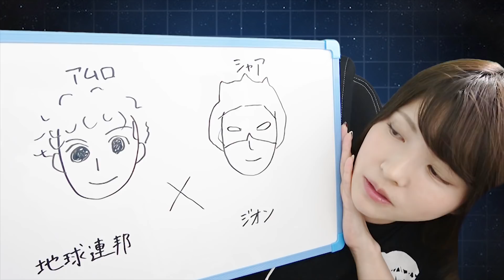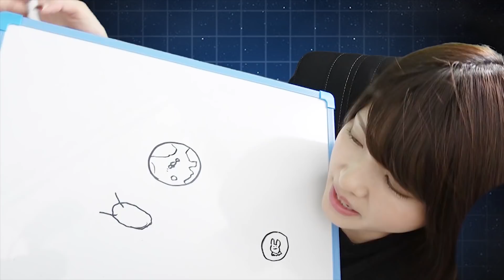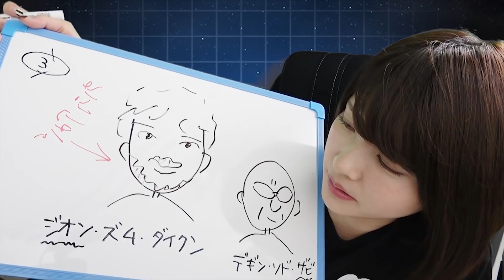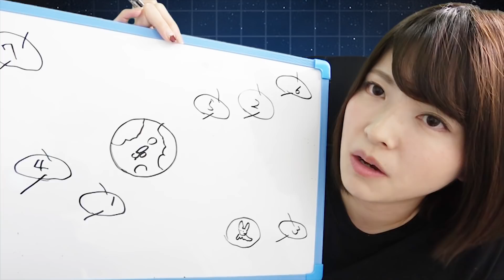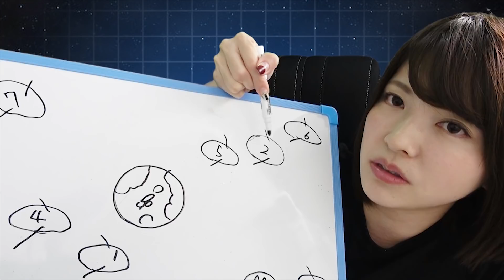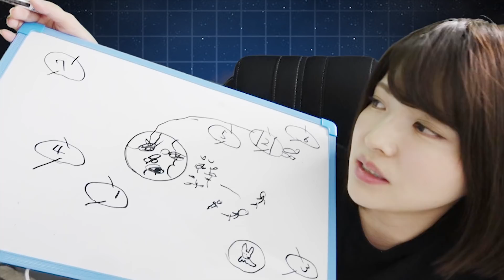【機動戦士ガンダム"THE ORIGIN"】全６話を一気に観た感想を熱く語る【ネタバレ注意】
またガンダムの世界が好きになりました。

年表や設定の言い回しなど間違っている事もあると思うので、
お気付きの点ありましたらご指摘いただければと思います！

2019年春からTHE ORIGIN再編集版がアニメ化するという事で、
（ガンダム歴の浅い私が言うのも何ですが…）
幅広い世代にガンダムの面白さが広がればいいなぁと思いました！

"過去編"という事は続編もあるのかなぁ！？

第１話「青い瞳のキャスバル」
第２話「哀しみのアルテイシア」
第３話「暁の蜂起」
第４話「運命の前夜」
第５話「激突 ルウム会戦」
第６話「誕生 赤い彗星」